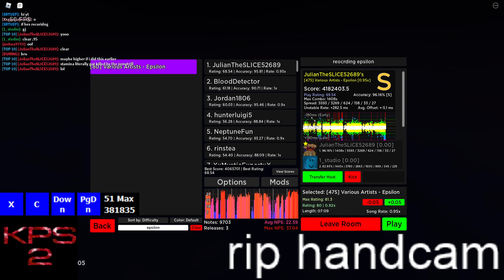Robeats CS EPSILON 0.95 rate 96.16 clear | Difficulty 80